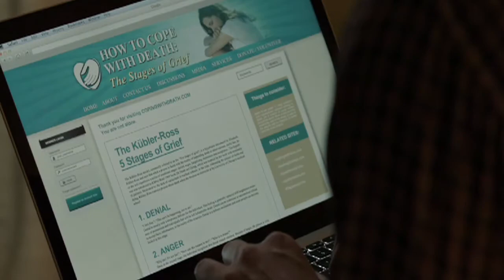Tuesday Film Series - 2014 Sundance Film Festival Shorts Tour (11.04.2014)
Showcasing a wide variety of story and style, the Sundance Film Festival Short Film Tour is a 94-minute theatrical program of eight short films from the 2014 edition of the January Festival, which over the course of its 30-year history has been widely considered the premier showcase for short films and the launchpad for careers of many now-prominent independent filmmakers. With both fiction and documentary, the diverse 2014 program ranges from beautiful insight and the struggle to understand the meaning of life to a hilarious, all-too familiar government deposition.